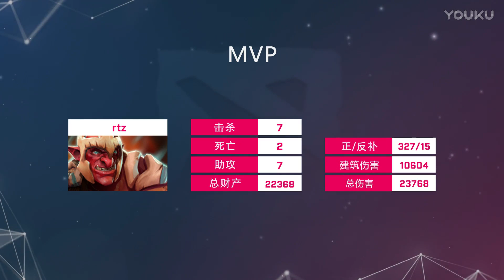【EG VS Fnatic Bo3#2】ESLOne汉堡站Major A组小组赛败者组第一轮【FreeAgainDota2比赛解说】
Free Again Dota2, 喜欢的看看吧